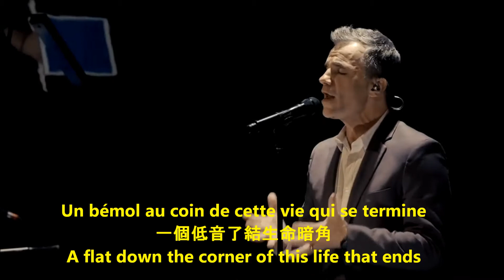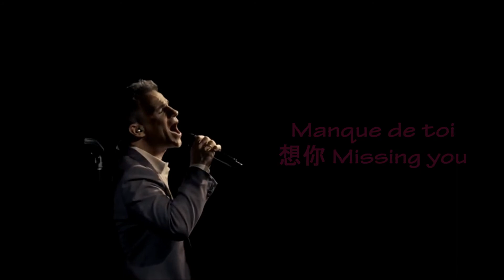Bruno Pelletier - En manque du toi ('I miss you') with lyrics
Very young Bruno's voice and arrangement of 90's commercial feel, Bruno's 1995 album@ Défaire l'amour.    A delightful love song from Bruno (he also took part in composing this song.)   😉💟💚

Clips from Soiree Intime teaser, tv show 'Ca funit bien la semaine 24 mars 2017', Noel Symphonique teaser 2016.

Photos from internet/social media, credits to many and
photographer: Ghyslaine Payant Photography